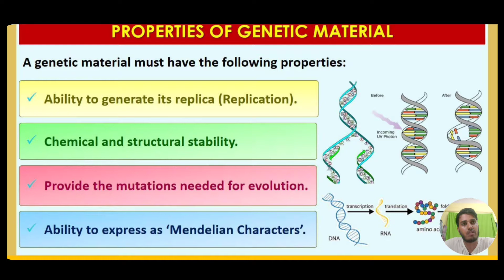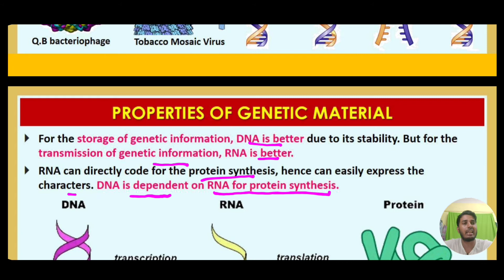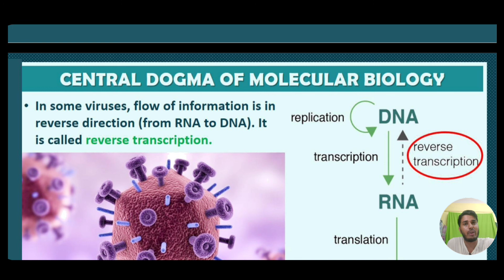Properties of Genetic material ( DNA vs RNA)😍| Class 12th, Chap-5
Molecular Basis of Inheritance Handwritten NOTES